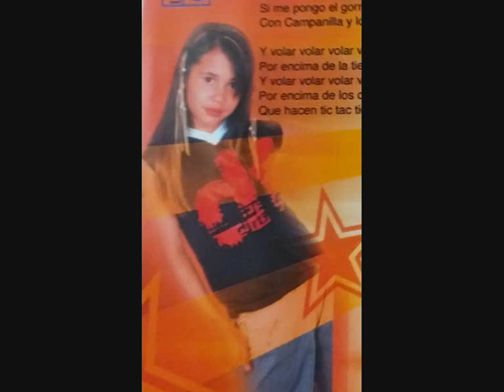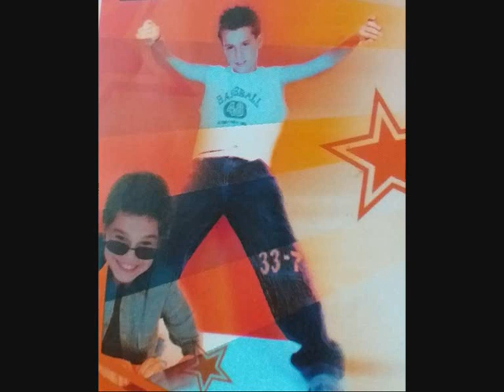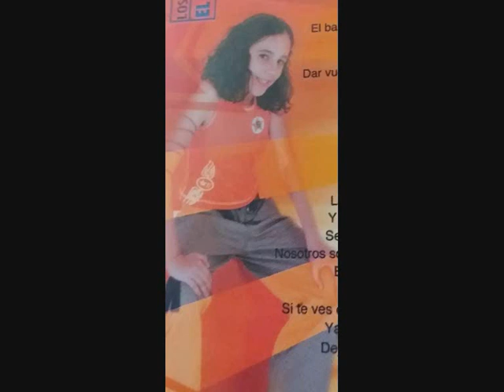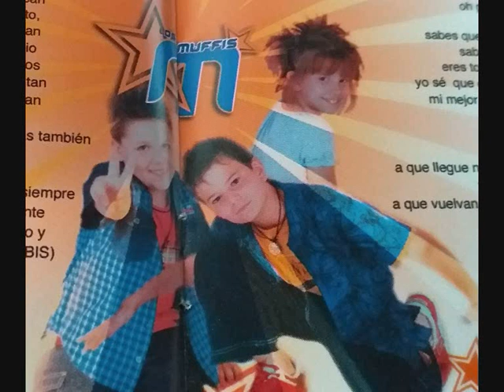Los Muffis (Los estribillos de las canciones)